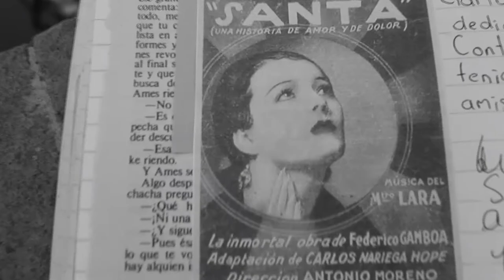Resumen de Santa de Federico Gamboa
Breve y lineal resumen de la inmortal novela mexicana Santa, de Federico Gamboa.